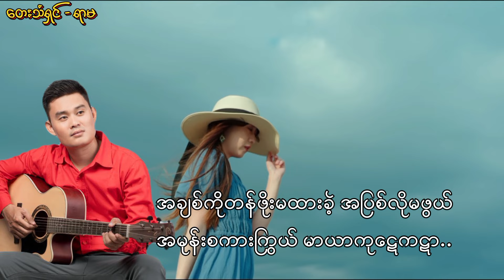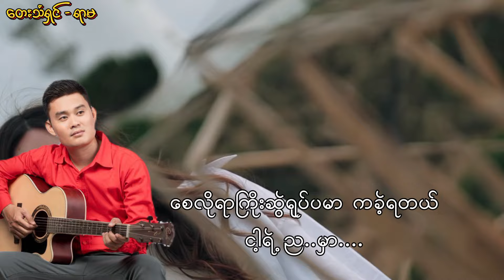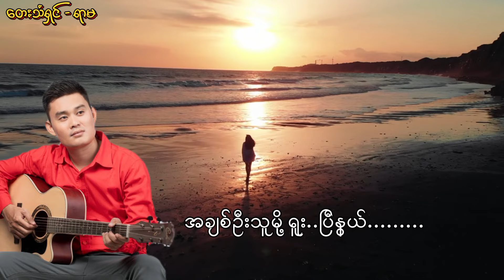နွယ် - ရာမ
Song Name  - နွယ်
Artist             - ရာမ
Composer    - နန္ဒ ( လက်ပံမြေ )
Mixing           - Ye Eain